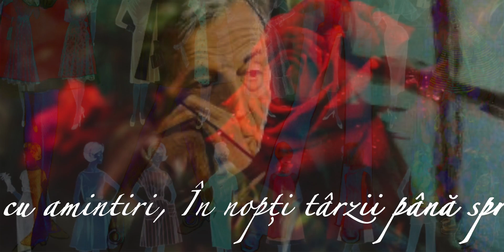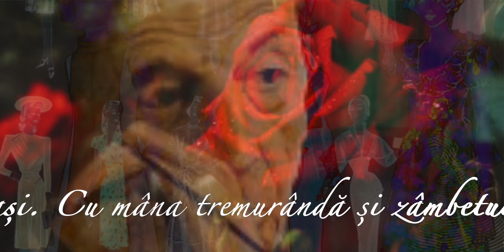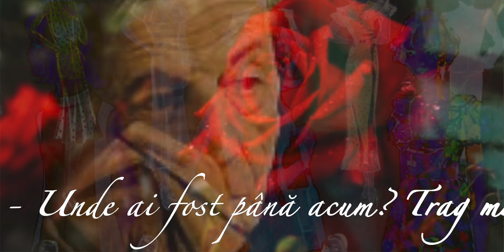Florile iubirii de Dionisie-Dinu Pop